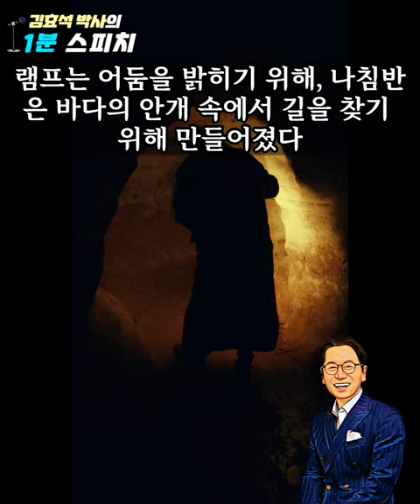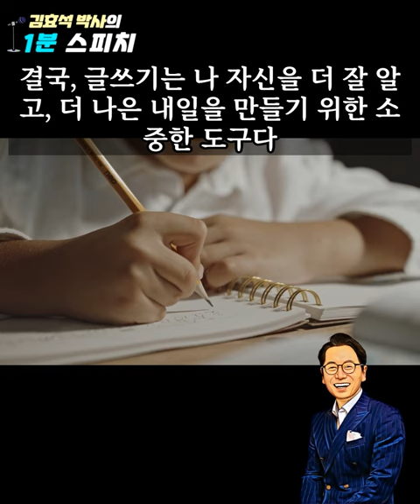글쓰기, 그것은 번역이자 나침반_김효석 박사 1분 칼럼